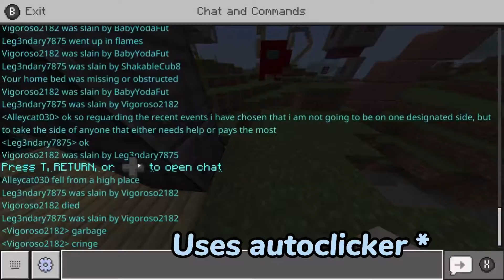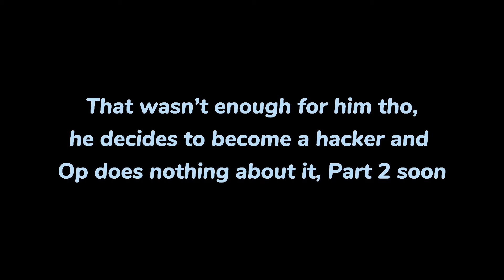Toxic Minecraft Griefer Gets Trolled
Lol I wouldn’t mind starting an army on that realm lmao.

Songs: Sorry I will update this soon probably 2-3 hours after the videos release, I didn’t save the songs before uploading and I have some errands to do.

Links: Lol please check them out